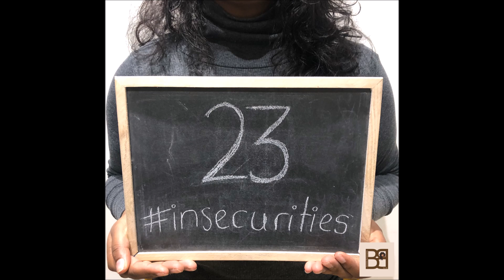Being insecure - S2 E11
In today's podcast, I talk about what it means to be insecure and the reason for why we even have them in the first place. It is so important for you to stay true to you and don't ever forget that. Peace out, A Town.